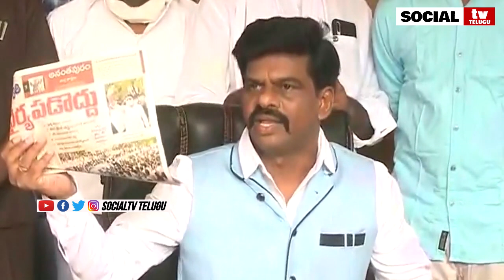దివాకర్ రెడ్డికి ఈ గతి పట్టింది| Gorantla Madhav Hilarious Punches On Nara Lokesh | Social Tv Telugu